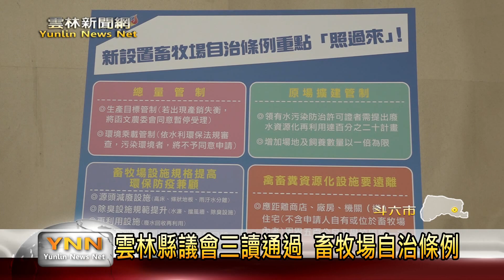雲林新聞網-斗六縣府畜牧場管理自治條例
雲林新聞網-雲林縣議會三讀通過 畜牧場自治條例
由雲林縣政府所提出的，雲林縣新設置畜牧場管理自治條例，在這次議會第19屆第三次定期大會，來正式三讀通過，未來也將來規範，新設置及原有擴建畜牧場，要符合現代飼養設施，擴建總量管制，及廢水資源化再利用計畫等，將有效提升畜牧場及周邊環境的生活品質。